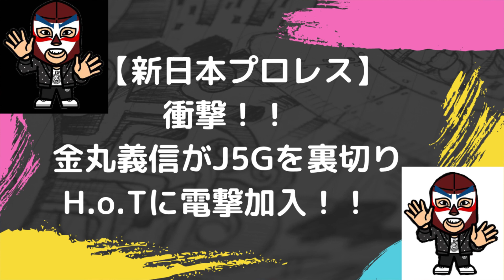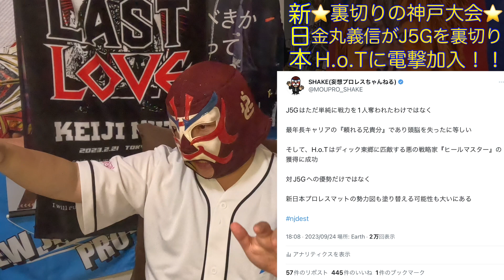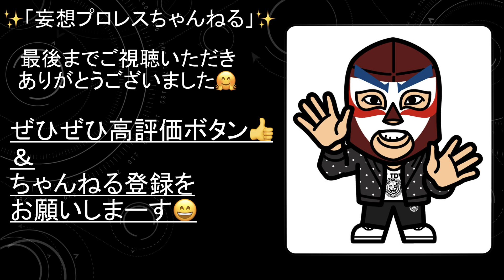【衝撃】金丸義信がJ5Gを裏切りH.o.Tに電撃加入！！【625】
まさか！？金丸がJ5Gを裏切るなんて・・

☆妄想プロレスちゃんねる　SHAKEのX(元Twitter)アカウント☆

☆これまで写真提供していただいてる皆様のご紹介☆※サムネ画像等

YUTA様
Twitter　URL

華蓮だ。様
Twitter　URL

ねこぢる様
Twitter　URL
miyu♡様
Twitter　URL
まいまい様
Twitter　URL
舞子様
Twitter　URL
ヒロキ@プロレス写真館様
Twitter　URL
れおな様
Twitter　URL
たくや〜Wrestling Photo acct.様
Twitter　URL
ぐっ様
Twitter　URL
sh0112様
Twitter　URL